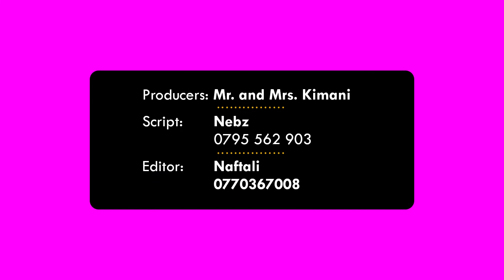MUM IS IT OKAY TO HAVE SLEEPOVERS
I knew how my mum would answer question number three... If all parents would want to host the sleepover, whose house will we go to? Let me hear your comments below.

Share so we get more opinion on this.